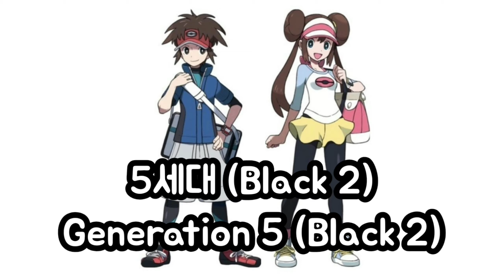#106 Hitmonlee Pokédex & Evolution Animation Gen 1-7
Thank you. The initial goal is the first generation. ^^  106/151
Picture quality improvement. (Pokemon X, Sun)